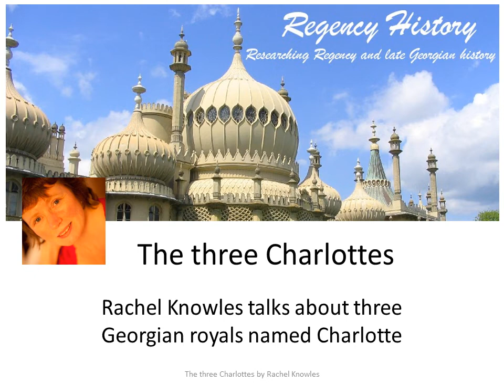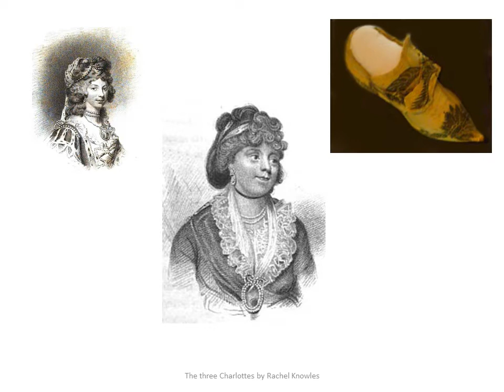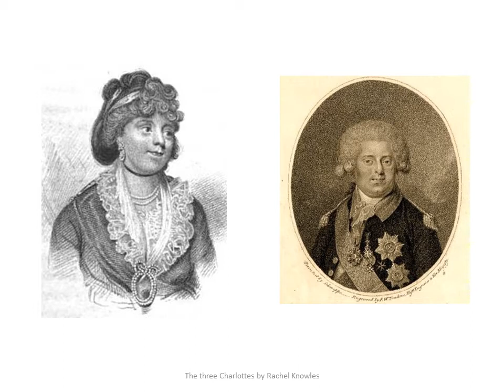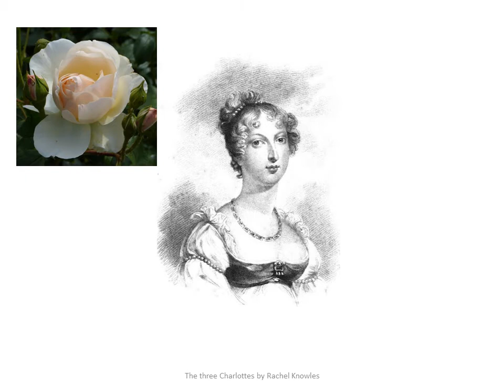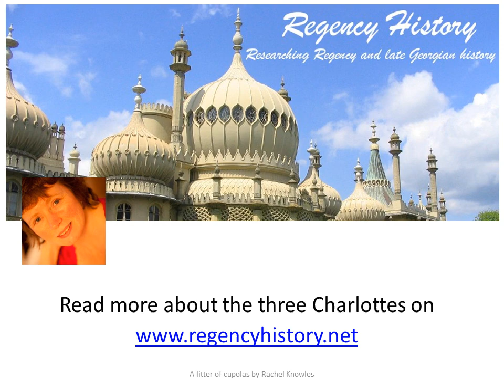The three Charlottes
Rachel Knowles talks about three Georgian royals named Charlotte.
This talk was originally presented live at Toastmasters International (without the pictures!).